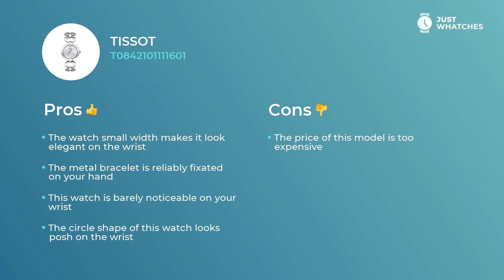Trendy Tissot T0842101111601 Ladies' Watches Detailed Specs, Prices, 360°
Women’s Tissot T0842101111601 wristwatch is miraculous in ways of confidence and luxury.

• solid quartz movement
• Practical circle display,
• universal jewellery clasp clasp

— with all those features, the watch will be great addition to the look of the sensible Women.

Watch Tissot T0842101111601 is rich with valuable additional features:
• five-star materials
• upscale movement
• contemporary style
• convenient bracelet

. All those features will leave you with a ticker that is more than simply a cute addition to a Fashionable Women look. Tissot T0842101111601 watch is a must-have device for planning your busy weekdays and leisure holidays alike.

From our experts, you will learn Tissot T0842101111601 features, materials, and styles. Besides, in our videos, there’s a detailed analysis of the Tissot T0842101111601 watch price range in the United States, UK, and Europe.

Does our revision of Tissot T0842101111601 gets to the core? We’re eager to know your feedback on this one! Don’t forget to comment, share, and like our creation. We are also welcoming your ideas about our next watch digests.

Subscription to Just Whatches means for you to study all the best Watches from world renown brands for Men, Women, and Kids.

All Just Whatches content is meant for demonstration purposes only and is protected by copyright. Just Whatches does not represent any of the watch brands from the video.